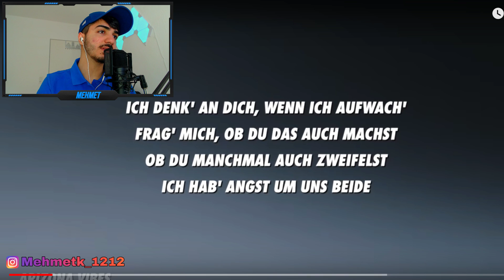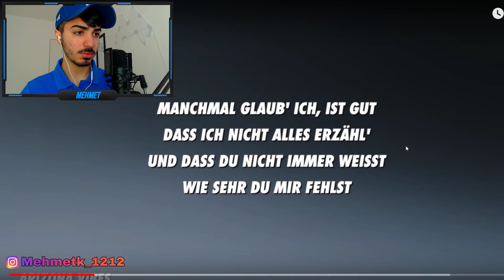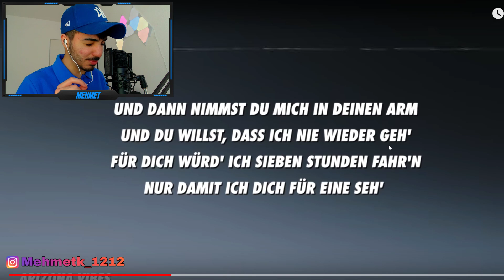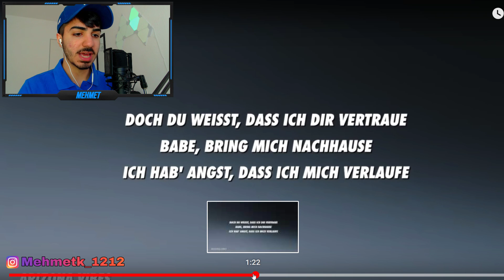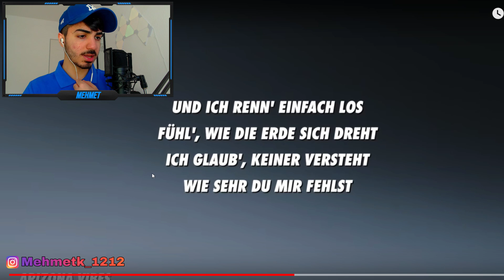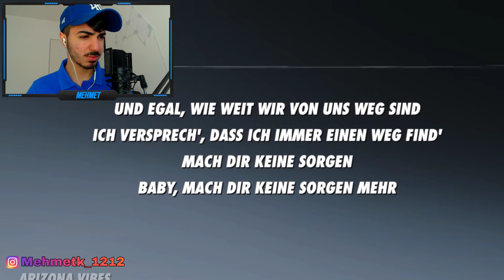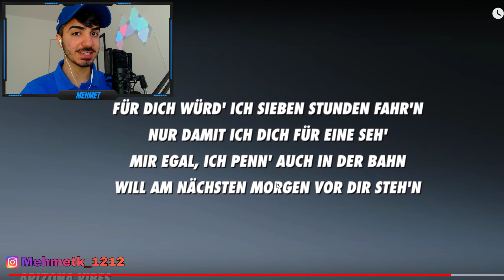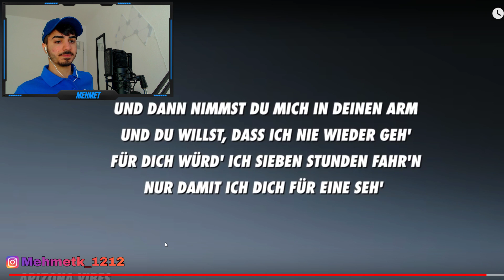VERMISSEN ❤ LEA & Capital Bra - 7 Stunden - Reaction